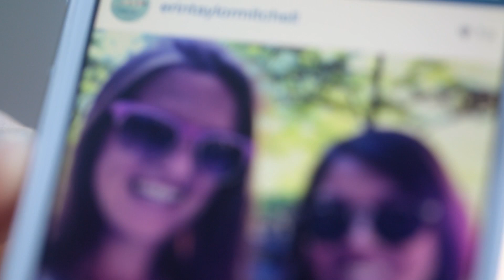Our ClearlySummer at the Celebration Of Lights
At ClearlyContacts.ca we watch the fireworks in style! Take a peak into our VIP lounge and hear our what our ClearlySummer contest winners have to say.